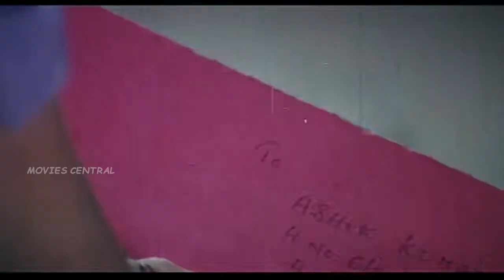Rowdy Rani Full Movie Climax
Movie:Rowdy Rani
starring:Vijayashanti,Brahmanandam, Sudhakar
Directed by:B Gopal
Released in year 1995